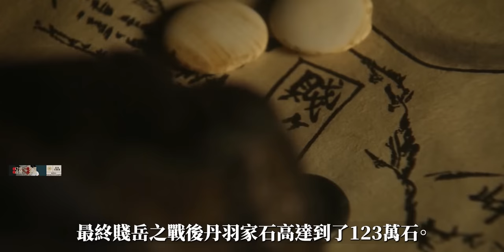日本戰國安土桃山時代百萬石大大名有哪些？他們的結局都怎麼樣？ |武田信玄|上杉謙信|伊達政宗|毛利元就|前田利家|丹羽長秀|三好長慶|北條早雲|尼子經久|島津義弘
大家看我視頻這麼久，石高這個詞應該聽說過無數次了吧，視屏中或者互動區大概也見過百萬石大大名的說法。你們有沒有發現一個大名的石高到底是多少或者某個石高數字能養多少軍隊這樣的話題經常能引起評論區爭論。比如桶狹間之戰時今川義元80萬石，你說他出兵一萬人的話大部分戰國愛好者都會說你低估了今川軍；而織田信長40萬石，你說他出兵五千人的話又有很多戰國愛好者又會說你高估了織田軍。明明這只是朝廷對一定範圍領地價值的衡量，那石高的定義為什麼會有這麼多爭議，石高和實力之間的關係怎麼就這麼不准確？以及所謂的百萬石大大名到底有多少個，為什麼百萬石大名會成為日本戰國敘事中實力強大的代名詞？今天我們就來聊聊這個話題，這裡是巫女花散裡，演繹日本歷史與傳奇的頻道，記得先點贊關注哦。

0:00 前田利長
2:10 武田家
2:48 上杉謙信和上杉景勝
3:59 島津家
5:09 尼子經久
5:55 丹羽長秀
6:28 毛利元就、毛利輝元、毛利敬親
7:50 伊達政宗
8:20 後北條家（北條五代）